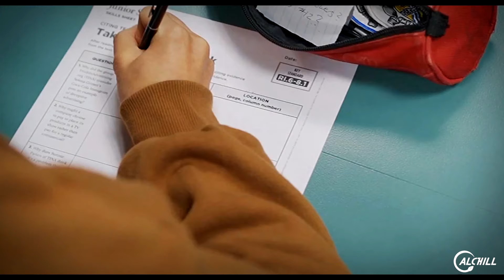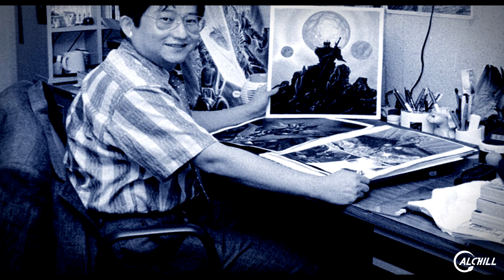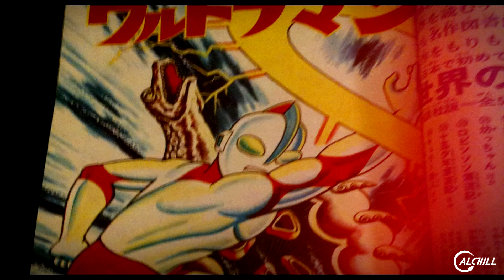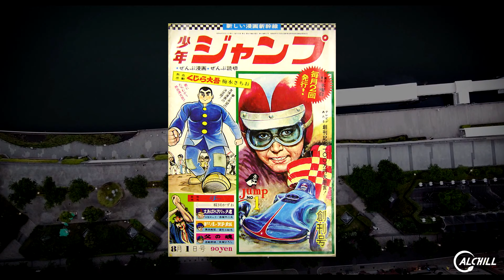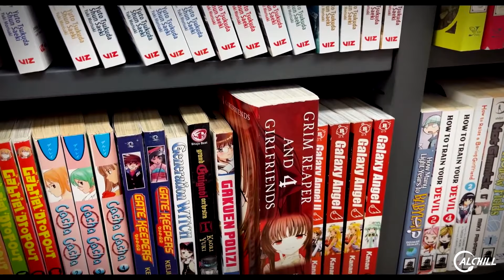GO NAGAI - L' Uomo che ha fatto la storia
Il suo interesse per il mondo dei manga - inizialmente come semplice fruitore - inizia da giovanissimo quando tra le mani gli capita il volume "Lost World" di Osamu Tezuka (acquistato dal fratello maggiore) che lo colpirà per i disegni e lo spingerà ad appassionarsi a questo medium; ed è proprio durante la sua infanzia, che un'altra opera lo stregherà per le illustrazioni - e come sappiamo - ne influenzerà anche la futura carriera artistica... "La Divina Commedia" illustrata dal pittore francese Gustave Doré.

SOFTWARE E TOOLS :
Microfono ► Blue Yeti professional

INDICE CAPITOLI DEL VIDEO:
00:00 Childhood
01:48 Go Nagai student
04:01 The beginning of his career
05:08 The beginnings
08:49 Devilman
12:00 Go Nagai's mechas
13:10 The other works
14:24 Outro